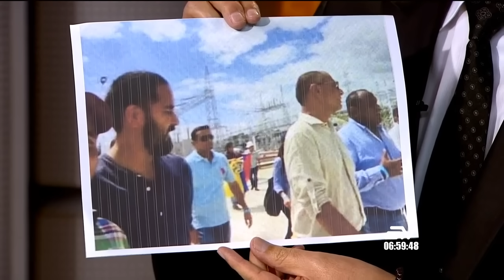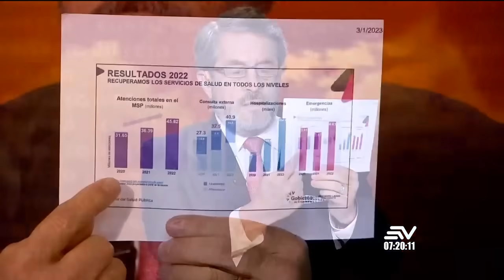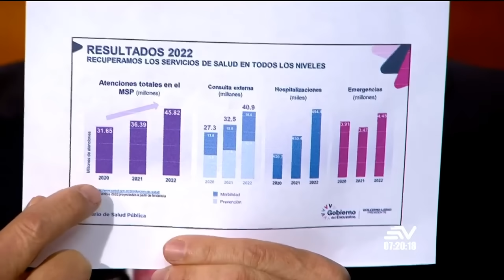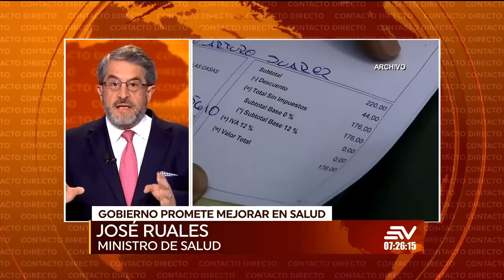Hallazgos en la investigación de presuntos narcocandidatos en Ecuador | Contacto Directo | Ecuavisa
Fernando Villavicencio Valencia, asambleísta y presidente de la Comisión de Fiscalización, nos habla sobre la investigación del Frente Parlamentario Anticorrupción correspondiente a supuestos nexos entre partidos políticos y algunos candidatos seccionales con estructuras del narcotráfico, haciéndonos claridad de algunos en específico. Por otro lado, el ministro de Salud, José Ruales, nos habla sobre las estrategias que tiene contempladas el Gobierno para mejorar los programas de asistencia sanitaria.

Hoy en Contacto Directo:
Fernando Villavicencio Valencia
Dr. José Ruales Estupiñán